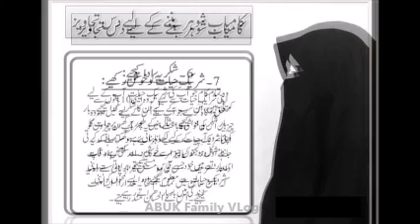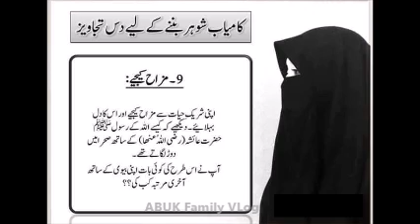Kamyab Shohar Banne ke Liye 10 Tajavoz